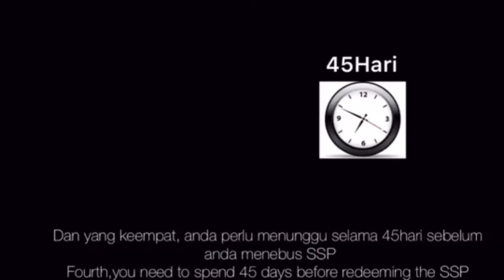"IMPIAN" @bsnmalaysia BSNSSPVIDEO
Hi semua 🙋🏻‍♀, ini video mengisahkan seorang pelajar, Yaya berimpian ingin membeli sebuah komputer riba untuk memudahkan dia melakukan assignment dia. Oleh itu, Yaya menabung setiap lebihan wang perbelanjaan dia secara manual.

Pada suatu hari,berlaku sebuah insiden...apa yang sebenarnya berlaku kepada Yaya?
Jom saksikan video ini💫

Selamat mencuba dan jangan lupa " *LIKE* " ❤ kami punya video ye! " *LIKE* " anda sangat membantu. Terima kasih semua! ☺🤝🏻

 _*"Make habit of saving money with BSN 🏦"*_

1. Nor Farah Natasha Binti Abdul Rahman
2. Raja Nur Balqis Binti Raja Shahril Faizal
3. Nurul Izzati Binti Yusueri
4. Afni Amiera Binti Azhar
5. Izzah Hazirah Binti Yusri
6. Nurul Aida Nafiza Binti Zaide
7. Nur Safura Asmah Binti saharudin
8. Anis Anissa Binti Yahya

UNIVERSITY KUALA LUMPUR ROYAL COLLEGE OF MEDICINE PERAK (UNIKL RCMP)